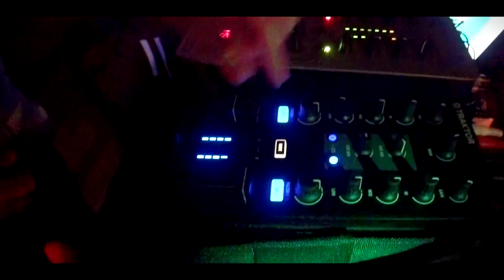Dj BRNY - Mayden Club - 30.05.2014 M.Ciuc